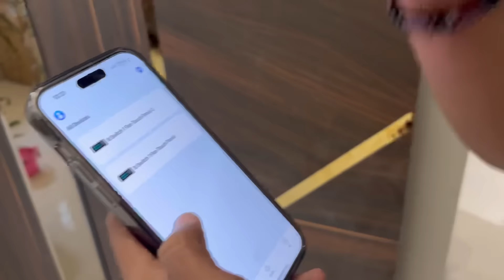Naye Ghar Ko Pura Smart Bana Diya 😍 पूरे घर का Control, Phone से 🔥